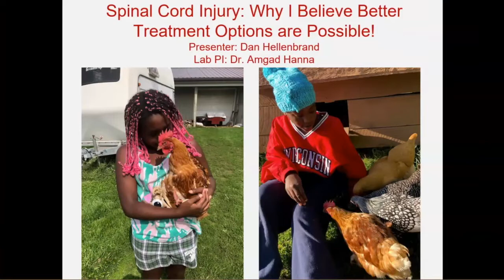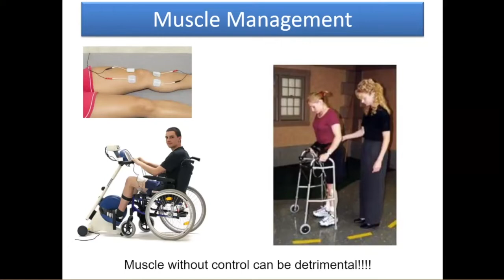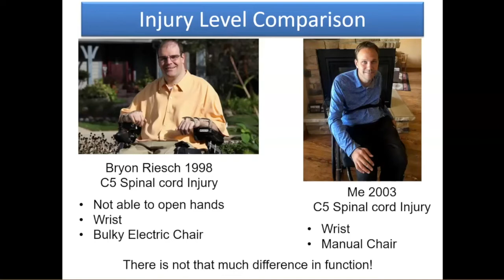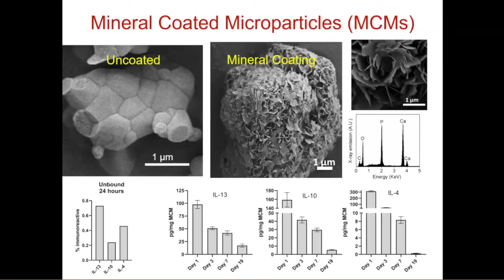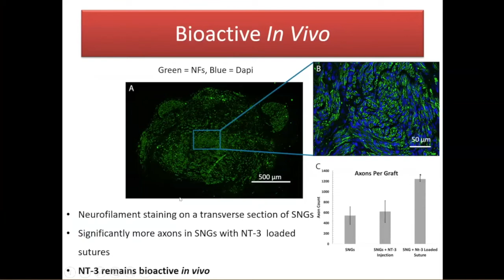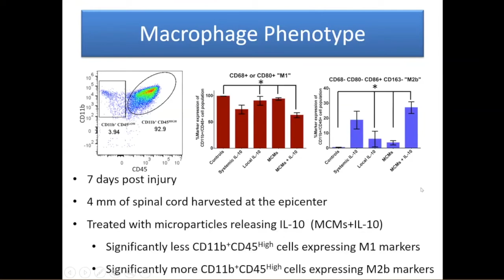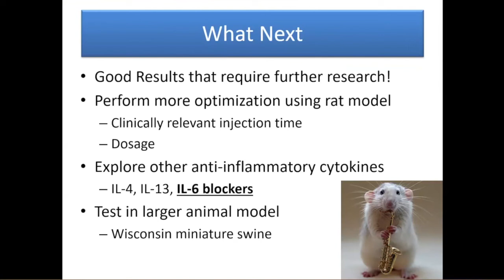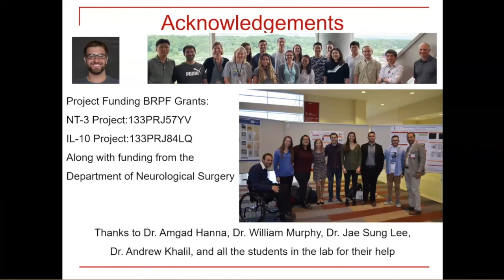Grand Rounds Dept of Neurosurgery, Dan Hellenbrand Speaking, Title Spinal Cord Injury_2020-12-16